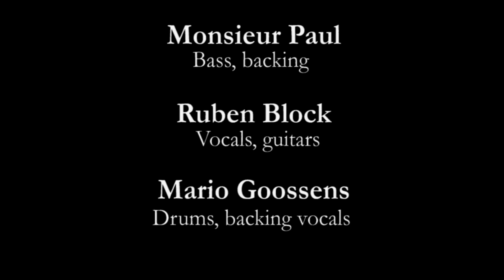TRIGGERFINGER - What Grabs Ya (Live Radio Néo)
Triggerfinger aime quand ça groove ! What grabs ya !